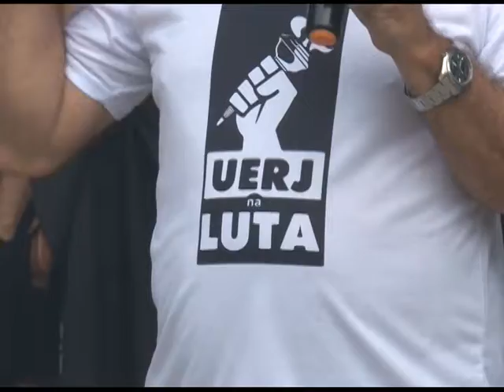Professores da Uerj decidem manter o estado de greve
Alunos, professores e servidores fazem ato de apoio à Universidade do Estado do Rio de Janeiro. A Uerj de Luto na Luta contou com apresentações artísticas para alertar à sociedade sobre as dificuldades da instituição